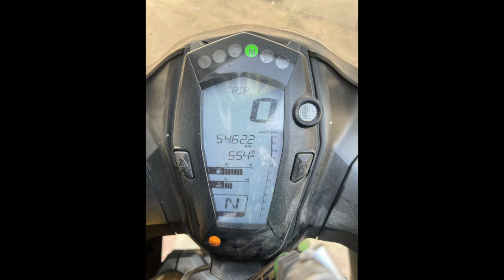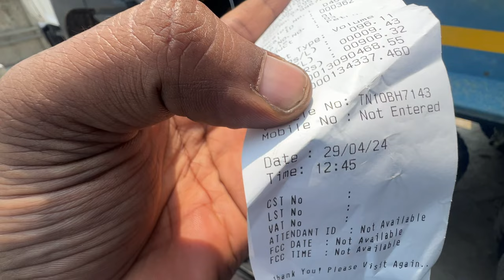Assam Guwahati | The Break that helped us a lot!